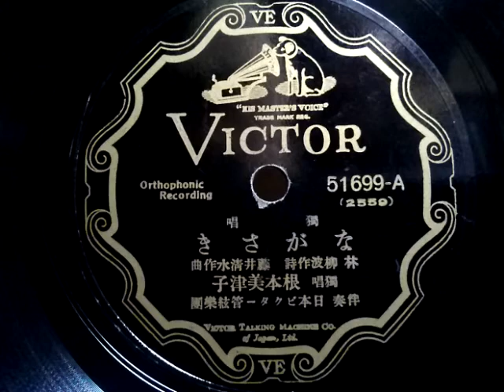根本 美律子 ♪ながさき♪ 1931年 78rpm record , Columbia . G - 241 phonograph